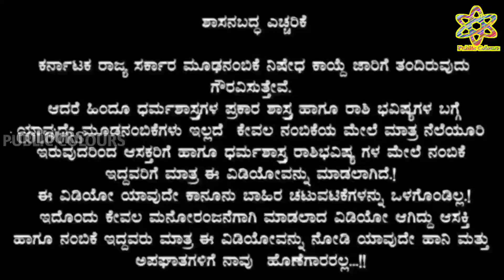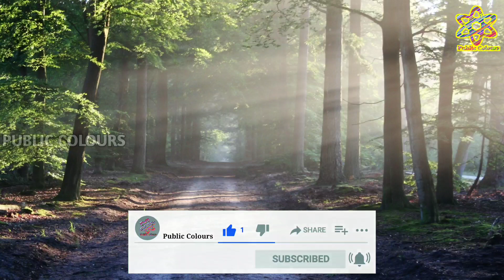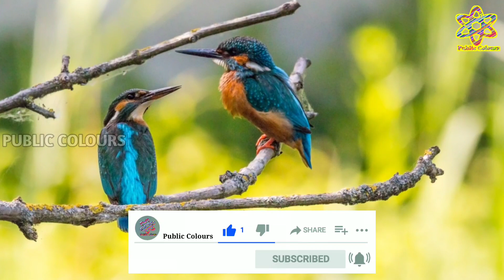Dina Bhavishya Today dailyhoroscope Rashi Bhavishya Today Astrology in kannada 17 October 2020 🔥🔥🔥